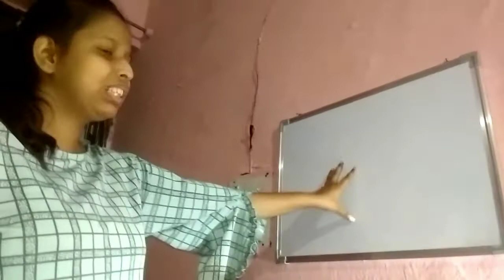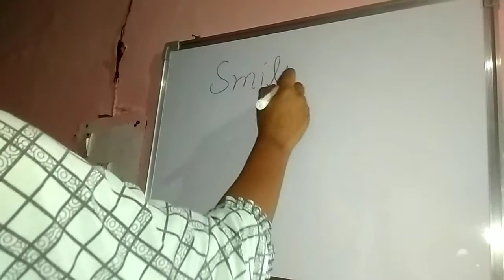Kya Mst Pose Dera H Ladka... 😂 || Smile Wave || Vlog-25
god
bless you all
lots of

my volging setup- only my phone 😂
my phone- Redmi Y1

I from kalagrah Pauri Garhwal
and currently living in Roorkee Uttarakhand

I m working às lecturer in a technical education institute for my living.

thank you all...😄l